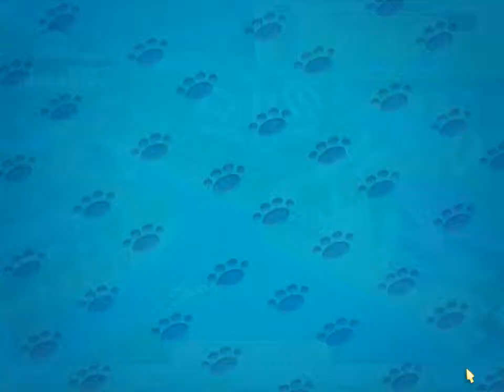Marlo ile Pet Show Craze Oynuyoruz | Bölüm 40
Game : Pet Show Craze
Original Release Date : N/A
Genre   : Strategy

Pet Show Craze Walkthrough - No Commentary

I tried to solve and play Pet Show Craze for you today. My assessment of Pet Show Craze game is in the description section. Comment on Pet Show Craze game, share your thoughts about the game to other users.

bugün sizler için Pet Show Craze oyununu çözmeye ve oynamaya çalıştım. Pet Show Craze oyunu için değerlendirmem açıklama kısmındadır. Pet Show Craze oyunu hakkında yorum yapın, diğer kullanıcılara oyun hakkında düşüncelerinizi paylaşın.